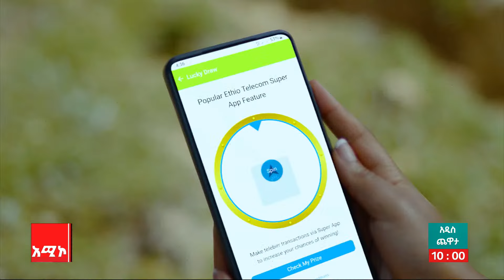እፍታ:- የራሱ ታሪክ ያለው የሕይወት ታሪክ ቴአትር